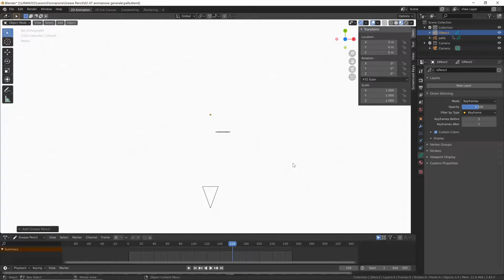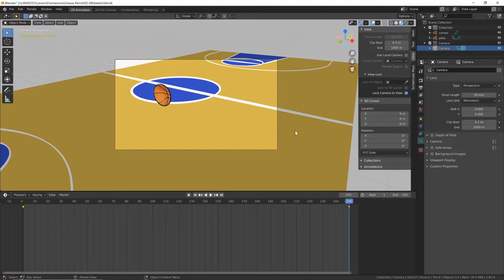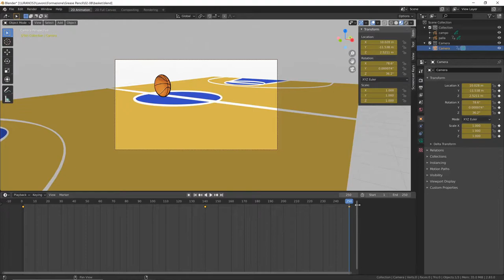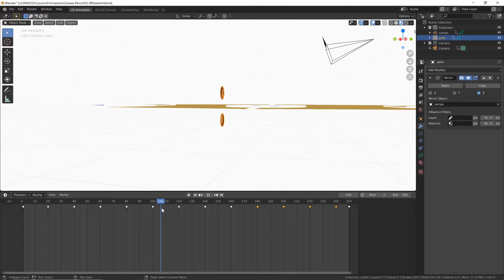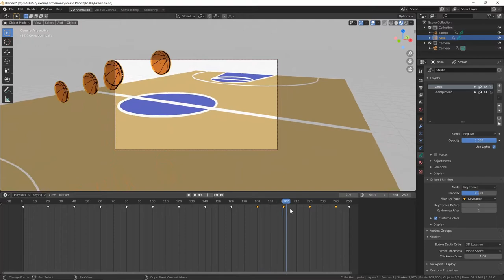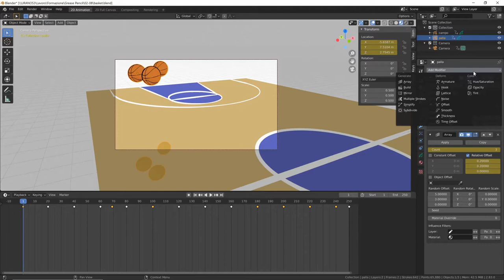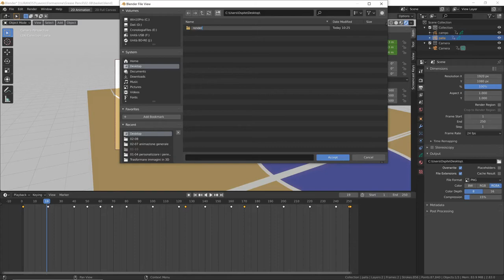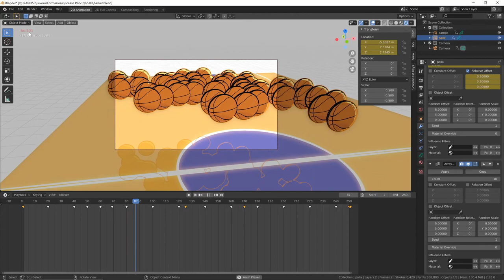Corso Grease Pencil - 02.08 - Animare i parametri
Modulo 02:
Il secondo modulo è dedicato al disegno nello spazio 3D e all'animazione. Dopo aver conosciuto gli strumenti base nel primo modulo, è ora tempo di gestire i disegni nello spazio, per creare delle vere e proprie illustrazioni tridimensionali. E sarà anche il momento di imparare come animare i nostri disegni.
Lezione 02.08:
Prosegue il percorso nell'animazione. Vediamo come sia possibile utilizzare i keyframe per animare qualsiasi altro parametro, oltre a quelli visti nella lezione precedente, e come applicare in modo creativo queste possibilità.
DISPENSA E RISORSE:
*** IN PROGRESS ***